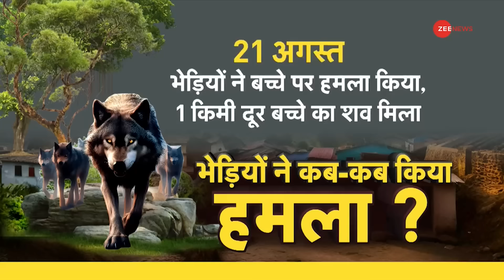DNA: यूपी में आदमखोर का आतंक | Bahraich Wolf Terror | Hindi News | Uttar Pradesh | Zee News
बहराइच में 4 खूंखार भेड़ियों ने करीब 32 गांव का सुख चैन छीन लिया है...दिन हो या रात, हर समय बहराइच के लोगों को इस बात का डर सताता रहता है कि झुंड में शिकार करने वाले भेड़िये कभी भी अटैक कर सकते है...खूंखार भेड़ियों के मुंह पर इंसान का खून लग चुका है...और अब हर रोज़ ये अपने शिकार की तलाश में बहराइच में घूम रहे है.

In Bahraich, 4 ferocious wolves have taken away the happiness and peace of about 32 villages... Be it day or night, the people of Bahraich are always afraid of the fact that wolves hunting in packs can attack at any time. ..the mouths of the ferocious wolves have been smeared with human blood...and now every day they are roaming in Bahraich in search of their prey.